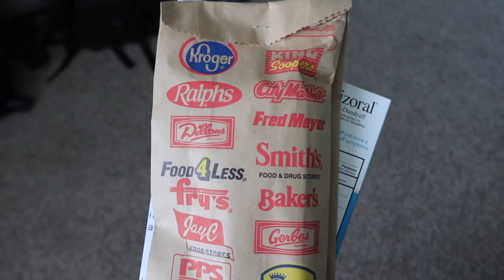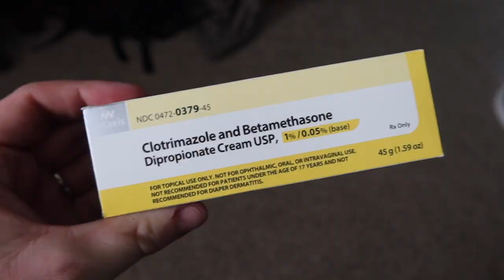Opening Up About My Recent Skin Condition: Tinea Versicolor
opening up to you about something I really didn't want to share, but I feel like its good to be an open book to help others!